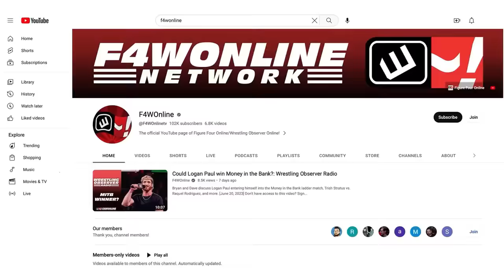Everyone in AEW is in the same place five years later | Wrestling Observer Live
Bryan Alvarez and Mike Sempervive discuss AEW's current booking situation where five years later, everyone seems to be in the same place they were when the promotion started.